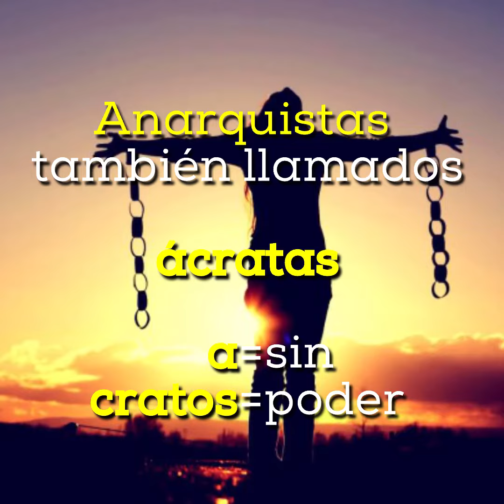Anarquía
¿Qué es la anarquía? ¿Qué significa anarquía? ¿Quién es un anarquista? ¿Qué es el anarquismo?